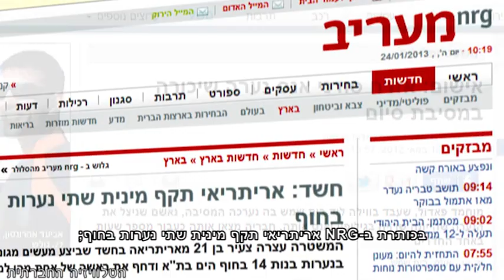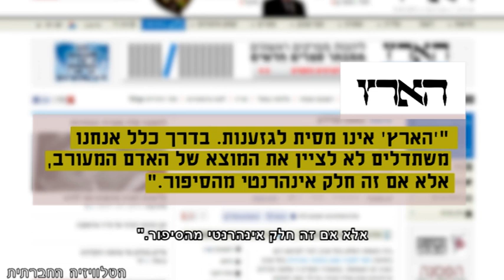הסתה תקשורתית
מה חלקה של התקשורת הישראלית בהסתה כלפי מבקשי מקלט? בחודשים האחרונים נראה שכלי התקשורת מדווחים על מעשי אונס, רצח, שוד ופשעים אחרים רק כשהם מבוצעים, לכאורה, על ידי מבקשי מקלט, עד שנדמה כי לפני הגירתם של אלה לישראל לא היה בה פשע כלל. העיתונאים עוברים בלי מפריע על כללי האתיקה העיתונאית הקובעים כי אין לפרסם את מוצאו של חשוד אלא אם כן הפשיעה נוגעת עניינית למוצאו, ובכך מעודדים את שנאת זרים ואת המתיחות בשכונות דרום תל אביב.